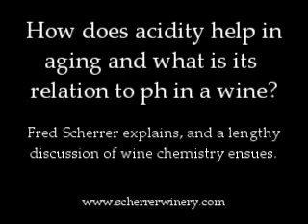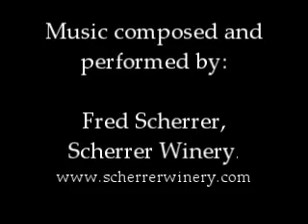Ph and Acidity in wine, discussed by Fred Scherrer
Fred Scherrer of the Scherrer Winery answers a question about how acidity helps to preserve wines as they age and a lengthy discussion of wie chemistry ensues.  This is a video for winemakers, wine geeks, and the like.  Filmed at Flickinger Wines in Chicago.

Sound and video quality has increased dramatically at Ask a Winemaker, but we love these old "library" offerings that show were we started.

Watch our full series with Fred and Ed Scherrer of the Scherrer Winery on Ask a Winemaker.

Ask a Winemaker on Twitter @askawinemaker